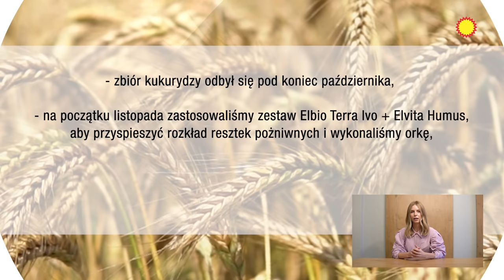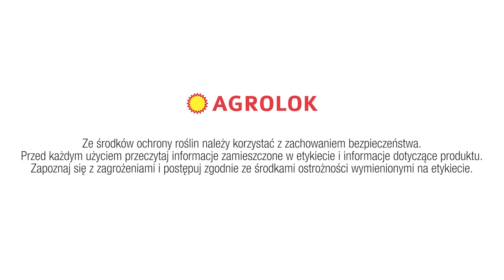PL.ON #10 Pszenica: podsumowanie doświadczeń po zakończonym sezonie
Zapraszamy Was na film podsumowujący nasze doświadczenia z uprawą pszenicy ozimej na stanowisku, z którego zeszła kukurydza ziarnowa. Mieczysław Łopatka z firmy Elvita przypomina wraz z Alicją Boniecka wszystkie wykonane zabiegi.

Ze środków ochrony roślin należy korzystać z zachowaniem bezpieczeństwa. Przed każdym użyciem przeczytaj informacje zamieszczone w etykiecie i informacje dotyczące produktu. Zapoznaj się z zagrożeniami i postępuj zgodnie ze środkami ostrożności wymienionymi na etykiecie.